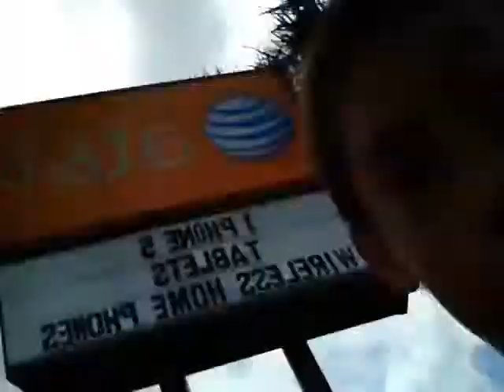GEOCACHING WITH THE GEO-DOGS (Day 17 Of 31 Days Of Geocaching)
It's International Geocaching Day! Did you get a cache today? Was it cool? Today, on Day 17, The Geo-Kid gets a muggle-infested geocache right on the corner of the state road! Well hidden, hopefully muggles didn't see us! For now, on Day 17, Have a good geocaching day, And keep on caching!